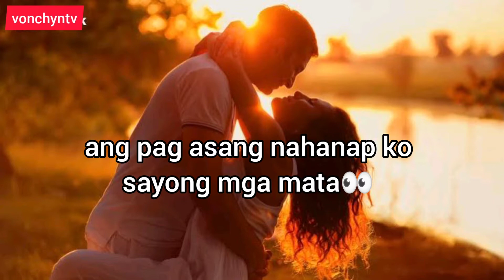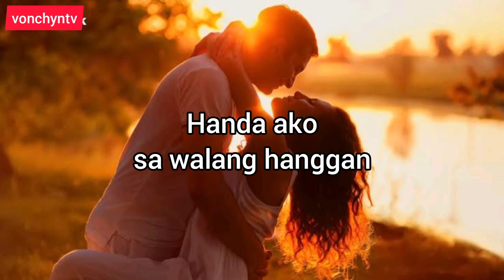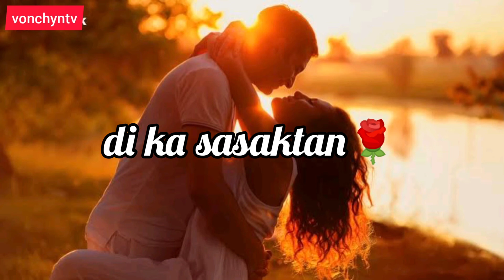At ngayon nandyan kana...| Justin Vasquez (covered)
this lyric video was dedicated to my girl, I lost her💔😢